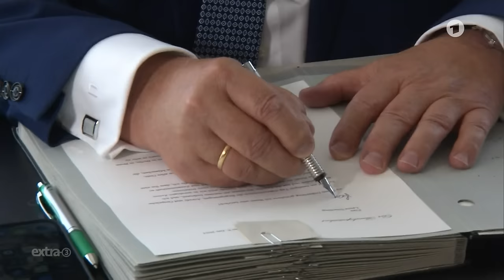Enthüllt: Tagebuch des Bundespräsidenten Steinmeier | extra 3 | NDR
Weitere Themen wie stille Epidemie der Einsamkeit oder das Ende günstiger Urlaubsreisen in der ganzen Folge extra 3. Nur einen Klick entfernt, exklusiv in der ARD Mediathek

Das Tagebuch des Bundespräsidenten enthüllt einen Blick hinter die Kulissen der Macht. Ein siebenjähriges Amtsabenteuer zwischen spontanen Reisen, Gedanken und Reden mit Tiefgang. (Wichtiger Hinweis: Die Stimme wurde von einer KI generiert!)